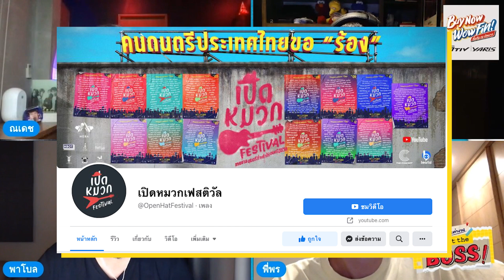ไอเดียเบื้องหลังเทศกาลบวกๆ 'เปิดหมวกเฟสติวัล' [Highlight]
🗂 เทศกาลดนตรีออนไลน์ที่เต็มไปด้วยความรู้สึกดีๆ และมีแง่งามเกิดขึ้นมากมาย บอสป๋าเต็ดมาเล่าไอเดียให้ฟัง ใน ใต้โต๊ะทำงานMeetTheBoss บอสที่นี่…มีอะไรคุยกันได้ เป็นยังไง ไปดู!!!